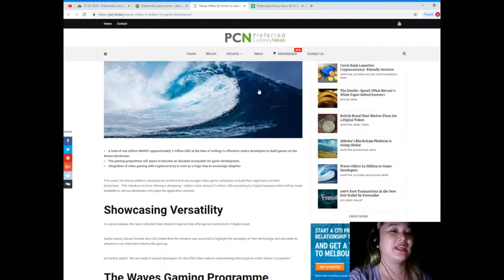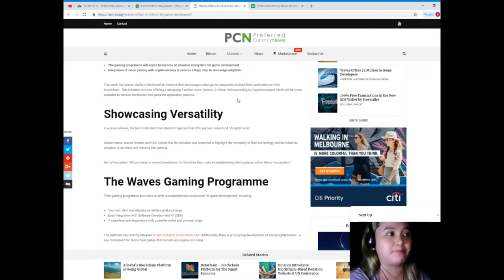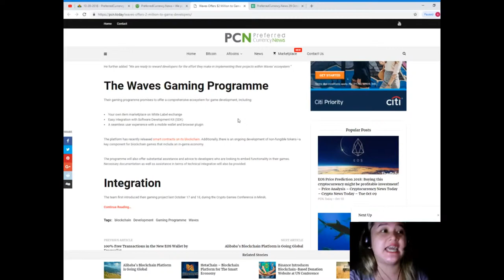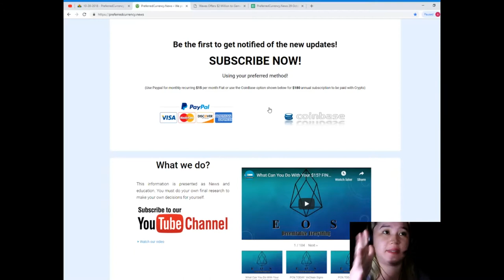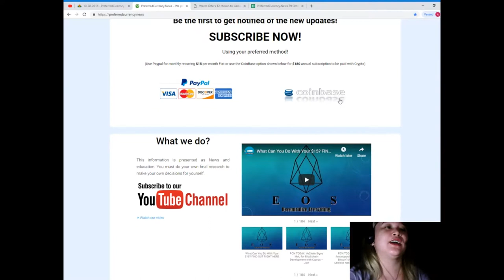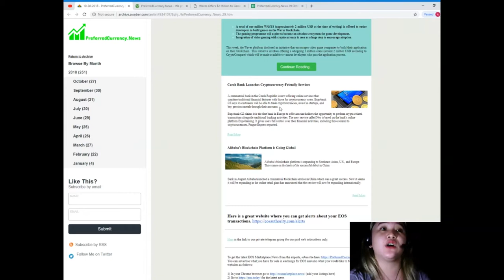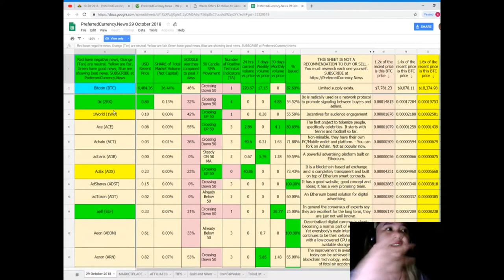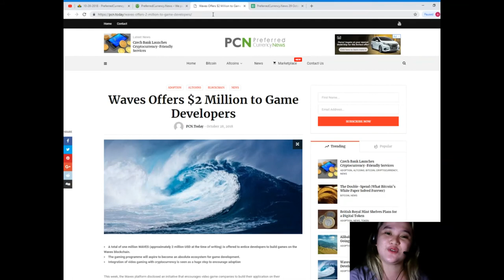Waves Offers $2 Million to Game Developers